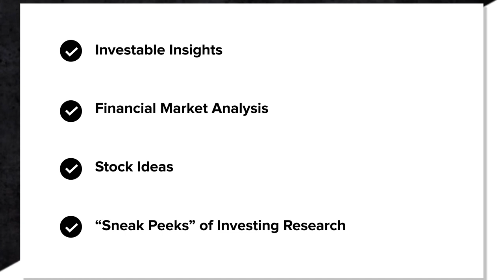Rickards & McCullough: The Blueprint For Gold Investing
In this must-watch clip from our recent Real Conversations, “The New Great Depression: Winners & Losers in a Post-Pandemic World,” Hedgeye CEO Keith McCullough answers a question on investing in Gold by saying, “I think people have belief systems, and it’s really hard to overlay a data-driven risk management system like mine with a belief system, because they want to believe just one thing.”

Bestselling author/investor James Rickards follows up by explaining why there’s no problem with the difference in investing styles. “I talk to Hedge Funds who do trade paper Gold, by and large, and it’s a position you get in and out of, I get it. It’s what a lot of people do, including some of your clients Keith.”